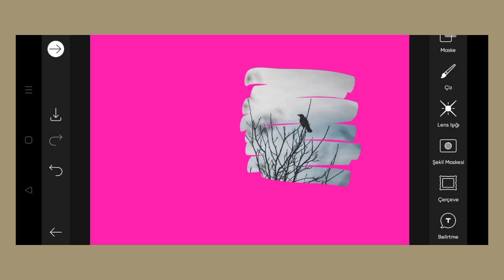Trending HDR video | A Screen Of Pure Pink sdc editing cc | Background | Bp Backdrop A380F K #1123